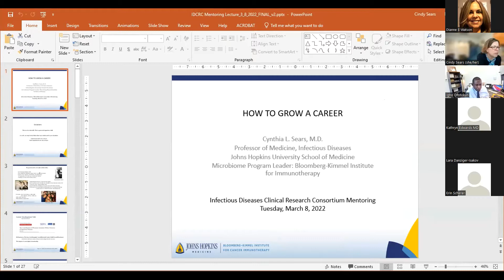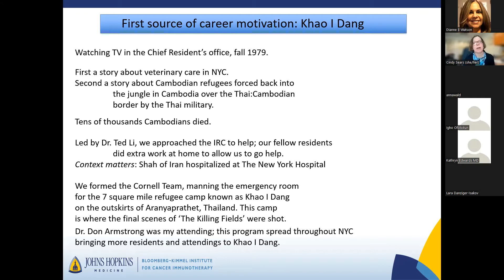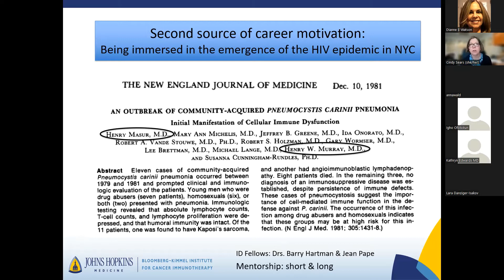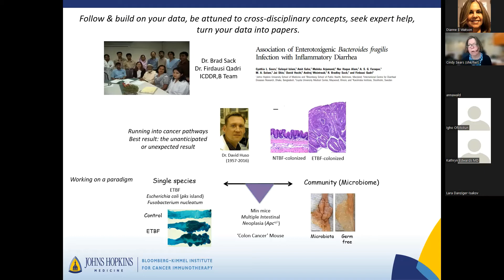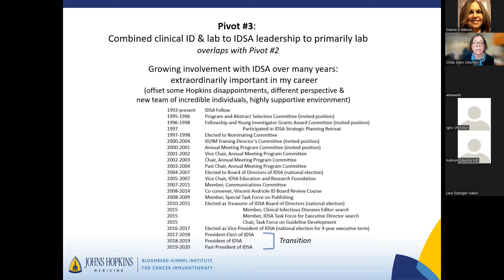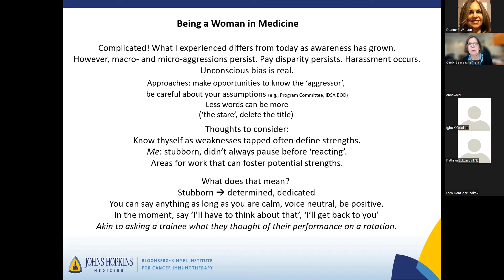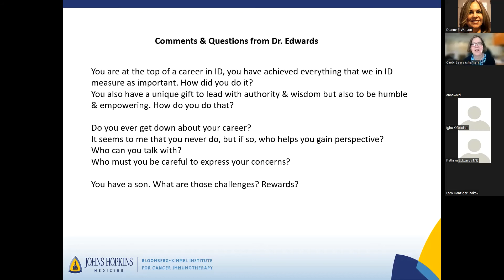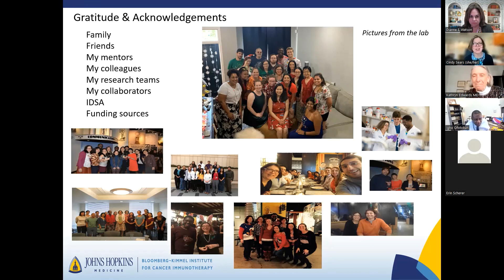How to Grow a Career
Presenter:
Cynthia Sears, MD
Professor of Medicine
Professor of Oncology
Johns Hopkins Medical Institute

Incoming Editor for the Journal of Infectious Diseases
Past President of the Infectious Diseases Society of America